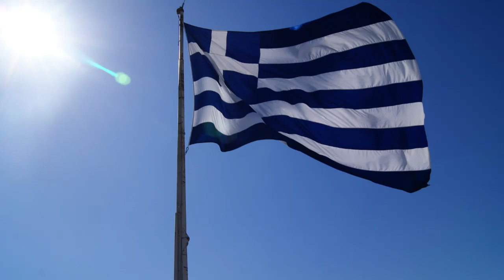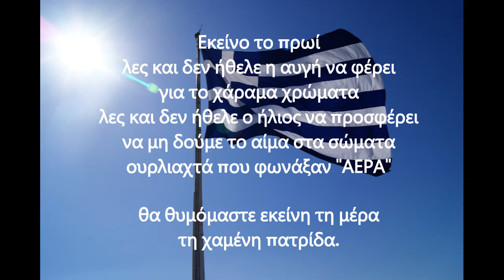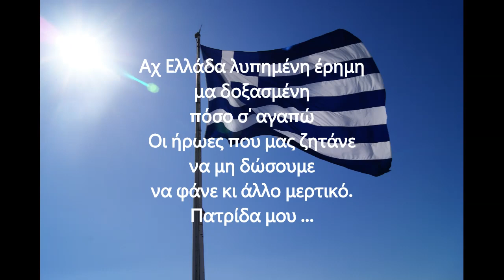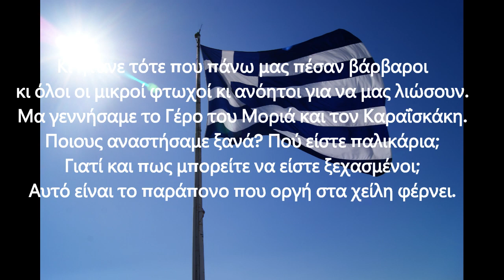ΠΑΤΡΙΔΑ ΜΟΥ - (ποσο σ'αγαπω)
Στης Ελλάδας τον κόρφο ως πότε...θα φωλιάζουν ηγέτες προδότες ??

Πατρίδα μου

Στίχοι:
Μουσική: Μαυράκης Χρήστος